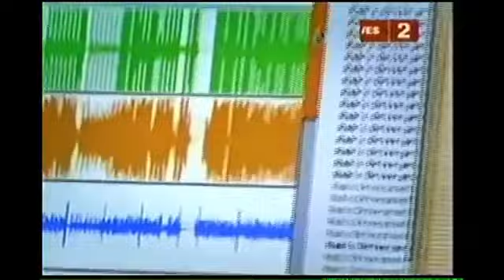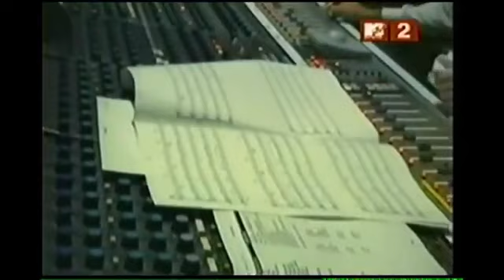Linkin Park Faves (2003)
Linkin Park showing a collection of some of their favorite videos in addition to footage from the LP Underground Tour and the making of Meteora. Thanks to linkin.bert for the video!